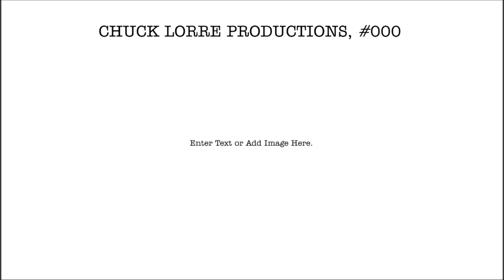Chuck Lorre Productions Logo Vanity Card (Free To Use)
1. Type "CHUCK LORRE PRODUCTIONS, #"
2. Add Which Number do you want your Vanity card to be.
3. Text or put a Image to a Vanity Card.

Black Vanity Card w/ White text
White Vanity Card w/ Black text

You have 2 Options to choose if you need.